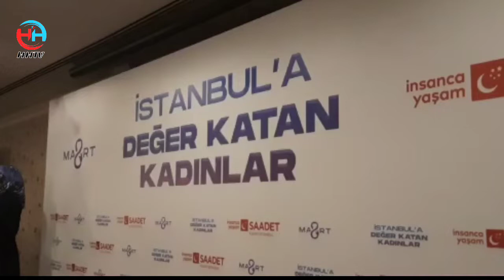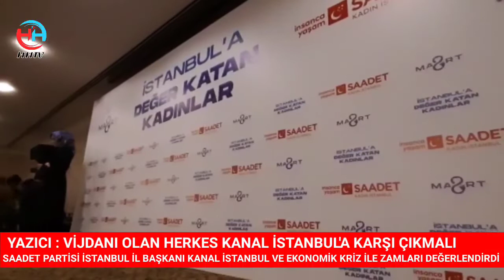SAADET İL BAŞKANI YAZICI:VİJDANI OLAN HERKES ....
8 MART DÜNYA KADINLAR GÜNÜNDE SAADET PARTİSİ HAYATA DEGER KATAN KADINLARLA BİRARAYA GELDİ